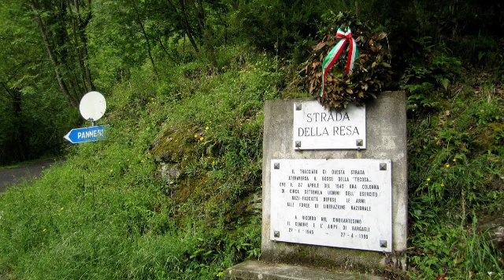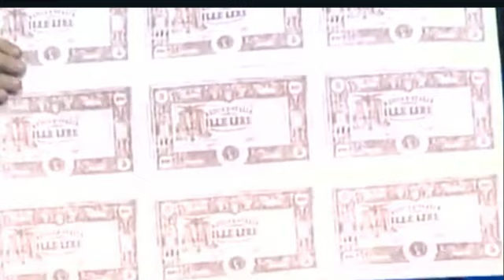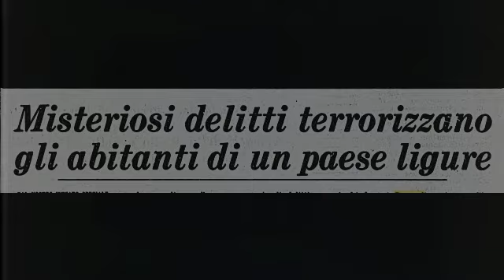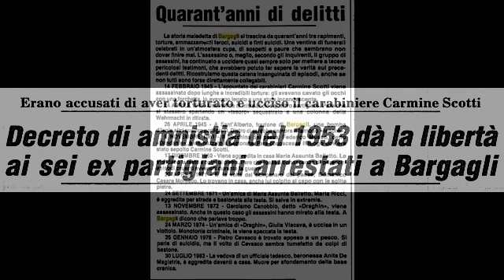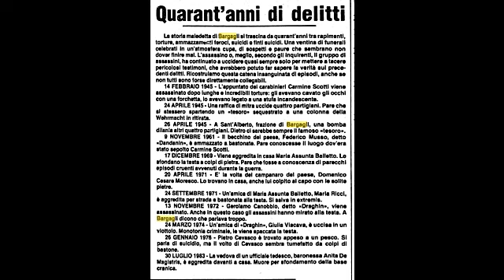Il mostro di Bargagli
A Bargagli è esistito un mostro capace di uccidere decine di persone fino al 1983? O si tratta di una serie di delitti legati al denaro ed alla fine della seconda guerra mondiale
Il Mostro di Bargagli è una storia dimenticata.

00:00 La baronessa De Magistris
00:55 La banda dei vitelli
07:34 Gli ultimi omicidi